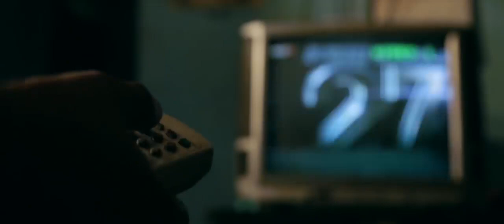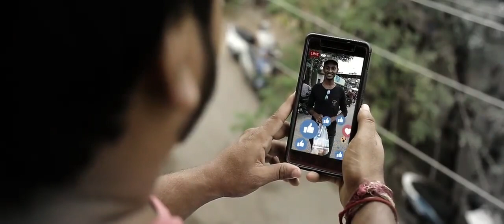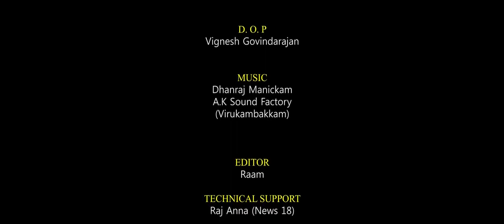Aanavan | SUBSCRIBE | Tamil Short Film 2018 | By Ambani shankar Chweet Sathish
credits @ Aanavan Team

Aanavan- Tribute to True Friends

Produced By - Bachelor of Media

Assistant DOP - Shantha kumar
                             Vinay

Starring

Sakthivel
Ambani Shankar
Chweet Sathish
Vinay
Jamuna Kala devi